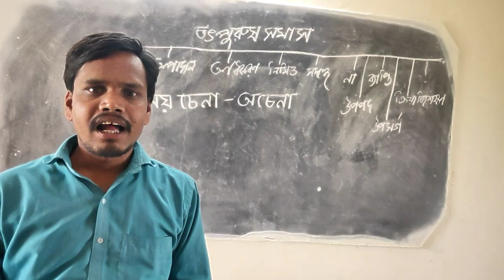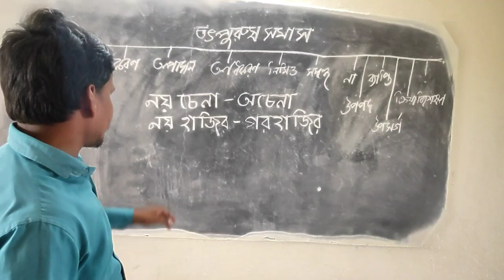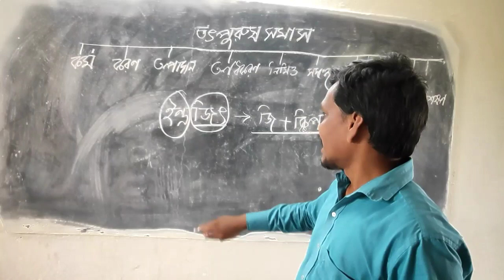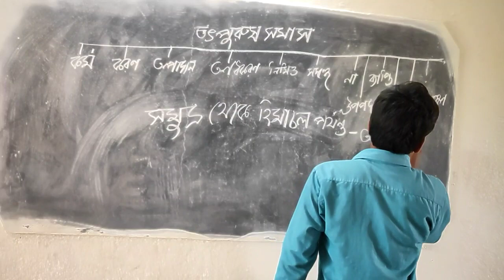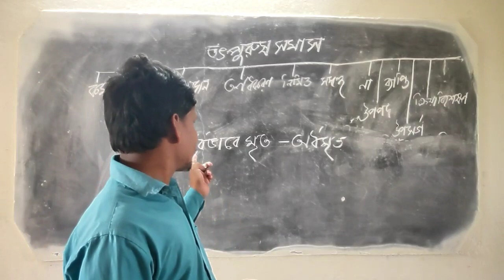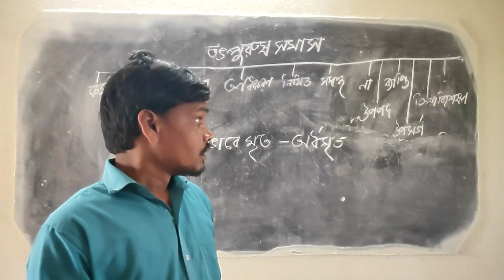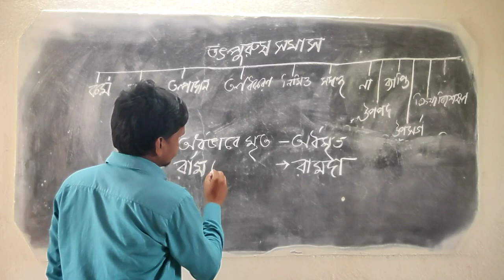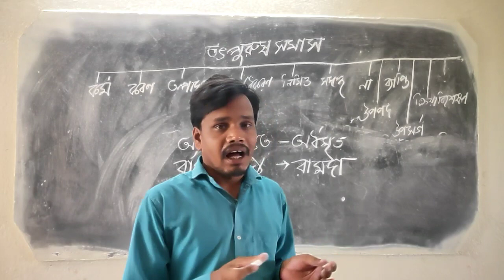তৎপুরুষ সমাসের শ্রেণী বিভাগ (দ্বিতীয় পর্ব)